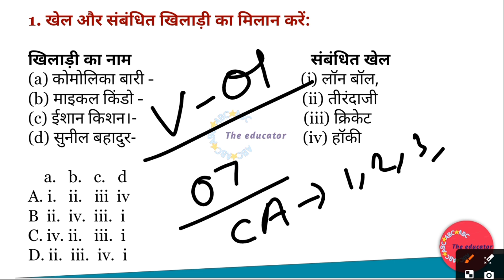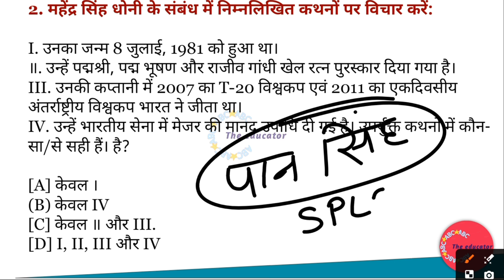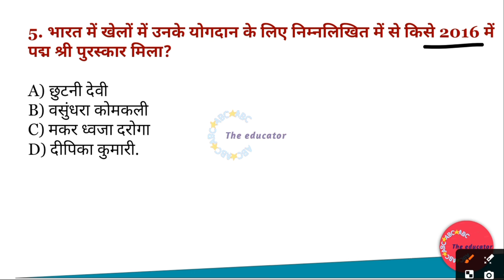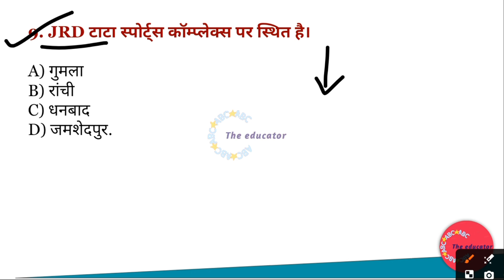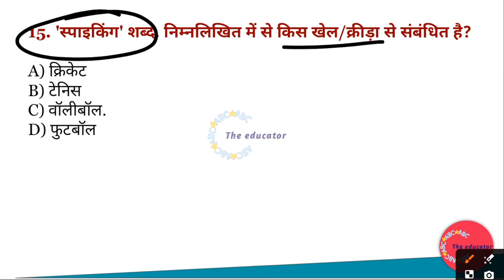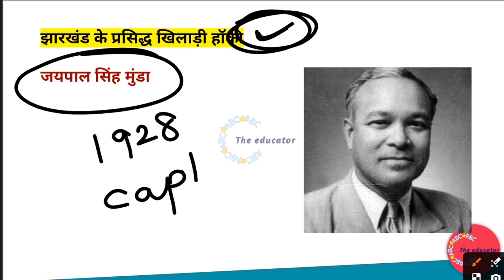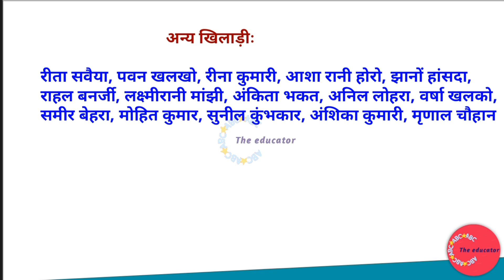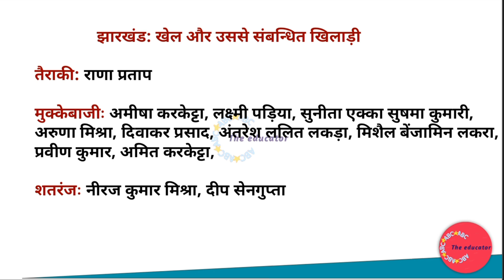JSSC SAHAAYAK AACHARYA 2024 | JHARKHAND GK | JTET MAINS JHARKHAND GK 2024 | JHARKHAND SPORTS GK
YouTube Description

Title: JSSC SAHAAYAK AACHARYA 2024 | Jharkhand GK | JTET Mains Jharkhand GK 2024 | Jharkhand Current Affairs

Description: Welcome to our comprehensive guide for the JSSC SAHAAYAK AACHARYA 2024 exam. In this video, we cover essential topics on Jharkhand General Knowledge (GK), JTET Mains Jharkhand GK 2024, and the latest Jharkhand Current Affairs. Whether you're preparing for competitive exams or just want to stay informed about Jharkhand's history, culture, and current events, this video has got you covered.

What you'll learn:

Important facts about Jharkhand's history, geography, and culture

Key topics for JTET Mains Jharkhand GK 2024

Latest updates on Jharkhand Current Affairs for 2024

Timestamps: 00:00 - Introduction 02:15 - Jharkhand History and Culture 15:30 - Geography of Jharkhand 28:45 - JTET Mains Jharkhand GK 2024 45:00 - Current Affairs of Jharkhand 2024 59:30 - Conclusion and Tips

JSSC SAHAAYAK AACHARYA 2024

Jharkhand GK

JTET Mains 2024

Jharkhand history

Jharkhand geography

Jharkhand culture

Competitive exams

JSSC preparation

JTET preparation

Jharkhand state exams

Jharkhand education

Jharkhand news

Jharkhand updates

Jharkhand current events

JSSC syllabus

JTET syllabus

JSSC exam pattern

Jharkhand competitive exams

Jharkhand public service

Jharkhand economy

Jharkhand polity

Jharkhand environment

Jharkhand wildlife

Jharkhand rivers

Jharkhand mountains

Jharkhand districts

Jharkhand tribal culture

Jharkhand festivals

Jharkhand famous personalities

Jharkhand development

Jharkhand infrastructure

Jharkhand tourism

Jharkhand landmarks

Jharkhand education system

Jharkhand agriculture

Jharkhand industries

Jharkhand resources

Jharkhand mineral wealth

Jharkhand social issues

Jharkhand health sector

Jharkhand government schemes

Jharkhand politics

Jharkhand historical sites

Jharkhand traditional arts

Jharkhand dance forms

Jharkhand music

Jharkhand literature

Jharkhand famous writers

Jharkhand famous books

Jharkhand current trends

Jharkhand achievements

Jharkhand sports

Jharkhand athletes

Jharkhand schools

Jharkhand universities

Jharkhand educational institutions

Jharkhand scholarships

Jharkhand student programs

Jharkhand exam tips

Jharkhand study material

Jharkhand exam strategy

Jharkhand online classes

Jharkhand coaching centers

Jharkhand study groups

Jharkhand mock tests

Jharkhand practice questions

Jharkhand previous year papers

Jharkhand model papers

Jharkhand quiz

Jharkhand online test

Jharkhand educational videos

Jharkhand exam updates

Jharkhand result updates

Jharkhand merit list

Jharkhand cut-off marks

Jharkhand interview tips

Jharkhand exam notifications

Jharkhand recruitment news

Jharkhand vacancy updates

Jharkhand employment news

Jharkhand job alerts

Jharkhand career guidance

Jharkhand job preparation

Jharkhand job exams

Jharkhand written test

Jharkhand interview questions

Jharkhand selection process

Jharkhand job interview

Jharkhand resume tips

Jharkhand job application

Jharkhand employment tips

Jharkhand skill development

Jharkhand career opportunities

Jharkhand employment trends

Jharkhand employment schemes

Jharkhand workforce

Jharkhand job market

Jharkhand employment resources

Jharkhand employment programs

Jharkhand job fairs

Jharkhand career expo

Jharkhand employment exchange

Jharkhand job vacancies

Jharkhand career options

Jharkhand employment services

Jharkhand professional training

Jharkhand career planning

Jharkhand job counseling

Jharkhand career advice

Jharkhand employment news 2024

Jharkhand job updates 2024

Jharkhand latest job news

Jharkhand latest vacancies

Jharkhand latest recruitment

Jharkhand job notifications

Jharkhand career news